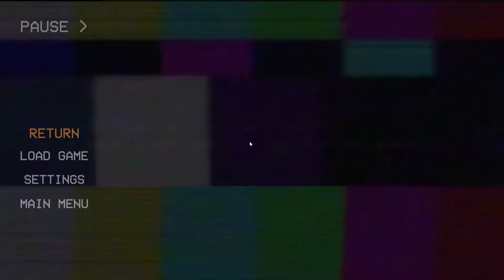SAKİN OL KÜÇÜK TİMMY | THE BACKROOMS 1998 Türkçe #2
was that the bite of 98